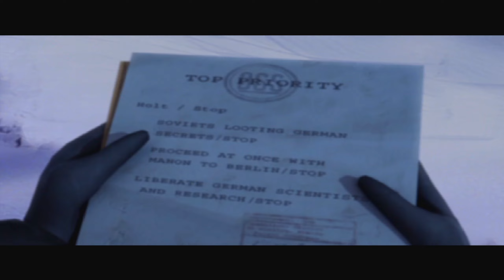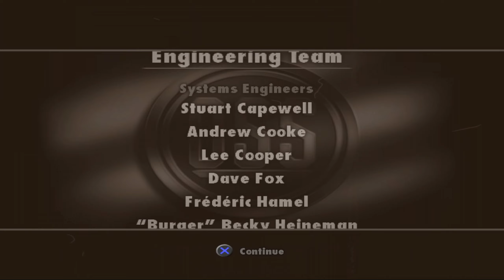[PS2] - Medal Of Honor: European Assault [Missão 4 - Battle Of The Bulge - 3. Operation Virus House]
Medal of Honor: European Assault é um jogo de tiro em primeira pessoa desenvolvido pela EA Los Angeles e publicado pela EA Games. Foi lançado para o Playstation 2, Xbox e Game Cube em junho de 2005. Sua história foi escrita por John Milius, roteirista do filme Apocalypse Now. É a oitava edição da série Medal of Honor.
No enredo o jogador controla o Tenente William Holt, um operativo do Escritório de Serviços Estratégicos do Exército dos Estados Unidos, e segue seus desdobramentos com as Forças Aliadas na França, Norte da África, União Soviética e Bélgica durante a Segunda Guerra Mundial.
O jogo recebeu críticas geralmente positivas e sua trilha sonora, composta por Christopher Lennertz, foi bem recebida e aclamada pelos fãs.

Campanha
O game possui 4 níveis e 11 missões, o primeiro nível possui 4 missões, o segundo possui 2 missões, o terceiro 2 missões e o quarto possui 3 missões, antes delas começarem, cenas com vídeos reais da Segunda Guerra Mundial são exibidos e logo depois uma explicação sobre a próxima missão.

PLATAFORMAS

Playstation 2 / Xbox / Game Cube